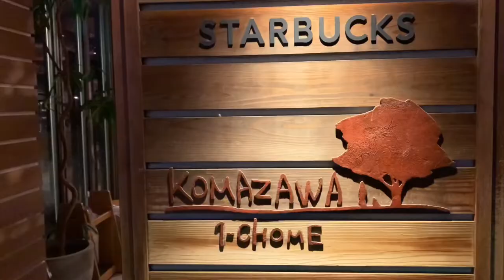【vlog】Tokyo picnic 初夏のピクニックin 駒澤公園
とある休日に、会社の先輩と
駒沢公園へピクニックへ行きました。

▽spot
駒沢公園
東京都世田谷区駒沢公園1-1

スターバックスコーヒー 駒沢1丁目店
東京都世田谷区駒沢1-24-5

博多 どかどか団
東京都世田谷区駒沢2-12-14 グランドメゾン駒沢　１０２

とある団地で一人暮らしをしています。

20代独身男性の団地生活の
様子をお届けします。

🎵 Track Info:

Title: mood. by sakura Hz